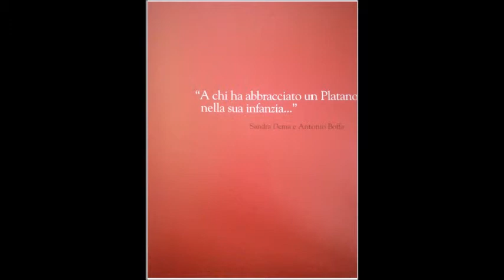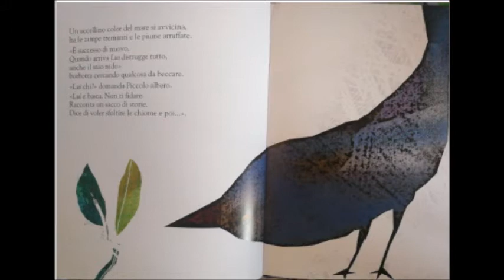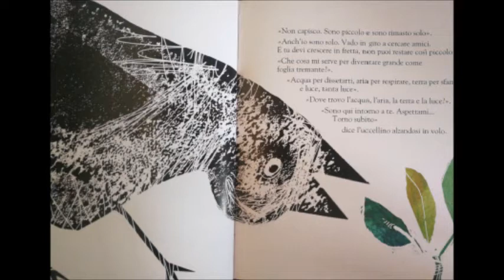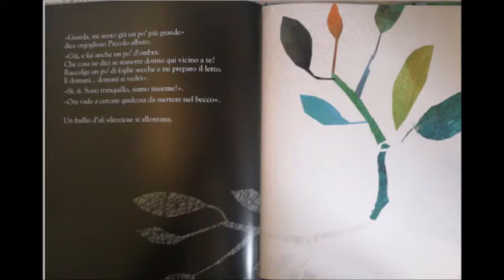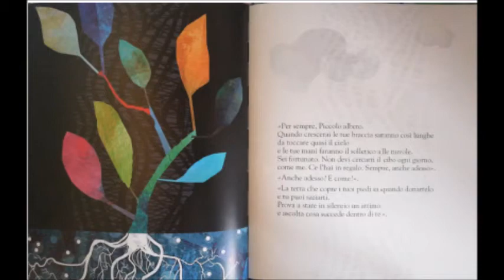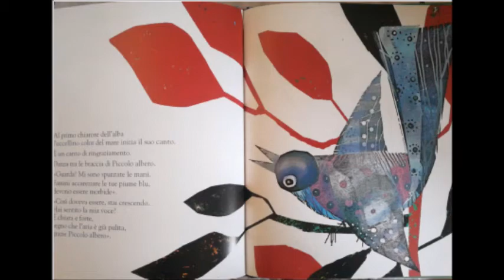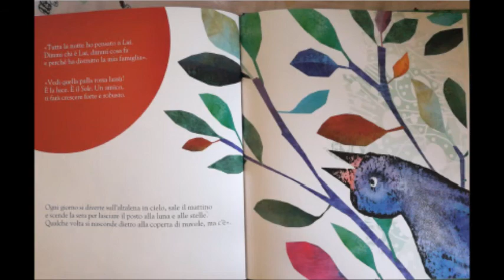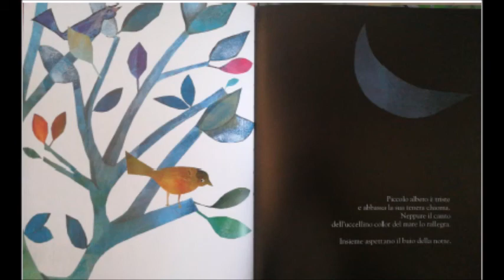RESPIRA PICCOLO ALBERO RESPIRA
Respira piccolo albero ... respira - Un incendio e del bosco non rimane nulla. Solo Piccolo albero, nascosto sotto una foglia, si salva dalle fiamme. Comincia così, nella difficoltà, la storia di Piccolo albero. Dovrà imparare a vivere, a crescere. Dovrà capire come procurarsi luce, acqua e nutrimento, ma come? La sua famiglia non è lì a proteggerlo e a insegnargli la vita. Ma, inaspettatamente, arriva un vero amico, anche lui scampato all'incendio, e grazie a un uccellino color del mare Piccolo albero imparerà a bere dalla pioggia, a nutrirsi dalla terra, a crescere con la luce... e a difendersi dai nemici, come il fuoco. Apprenderà la magia del sole e dal susseguirsi del tempo. Storia di un Piccolo albero come metafora della crescita